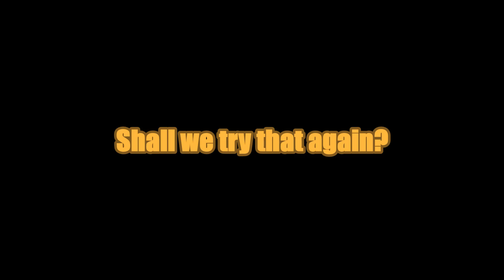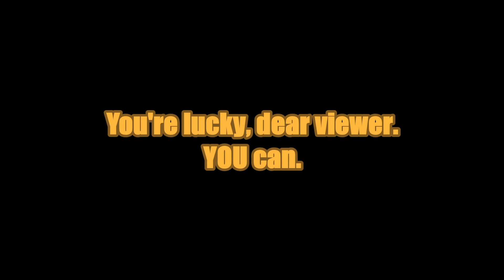Fallout: New Vegas - Part 6: Emotional Healing Through Extreme Violence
A short one today, since I trimmed out a lot more than I expected. Turns out I was short one point of Speech for what I wanted to do.